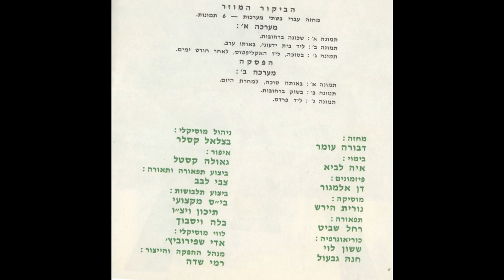רחובות בעתיד - צוות המחזמר "הביקור המוזר" - נדיר ובלעדי לערוץ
מילים: דן אלמגור  לחן: נורית הירש  23.3.70
מתוך "הביקר המוזר" מחזמר העיר רחובות מאת דבורה עומר

הביקור המוזר - מחזמר מהווי העיר רחובות נכתב לרגל חגיגות ה 80
לעיר רחובות.  מילים: דן אלמגור  לחנים: נורית הירש
המחזה מאת דבורה עומר בימוי: איה לביא . בין המשתתפים: דני רובס,
שוקי פורר, ארי שביט.

 איך תיראה רחובות בעתיד ? כמו עיר של מיליון עם רכבת תחתית.
כן כן כן עם רכבת תחתית – מכפר בילו לקובייבה !
רכבת תחתית שתוביל את כולם , תוך ארבע שניות מרחוב הרצל לים !
כן כן כן מרחוב הרצל לים, לטיילת של רחובות !

ושם על הים , על החוף הנקי מר הילטון יקים בית -מלון ענקי
כן כן כן בית-מלון ענקי – זה ה "הילטון" של רחובות !
ואז בכל קיץ תהיה בעיה, ברחובות יש עודף בריכות לשחיה !
כן כן כן כי בריכות לשחיה יש יותר מדי ברחובות !

רמלה תהיה אז בתחום השיפוט וגורדון יהיה ל"היכל התרבות".
כן כן כן ל"היכל התרבות" לתזמורת של רחובות !
במרמורק אז יפתחו תיאטרון וגם בזרנוגה יוקם טכניון.
כן כן כן  יוקם טכניון, אוניברסיטת זרנוגה.

ל"אגד" תהיה תחנה מרכזית : טיסות לירח וגם לשביט
 כן כן כן וגם לשביט , היציאה מבתיה – מקוב !
שירות הליקופטר חדש ומהיר יטוס אז מ"רמה" לאמצע העיר.
כן כן כן , ועל גג הפסאג' יחנה ההליקופטר !

בתים למאות יגרדו אז שחקים, את בית העיריה כמו "טור אייפל" נקים.
כן כן כן כמו "טור אייפל" נקים מול כיכר האוטוסטראדה.
ונחל רובין אז יהיה לנהר. יזרום פה בעיר  אל אגם מפואר.
כן כן כן אל אגם מפואר –לכינרת של רחובות.

מראשון -  לציון יבואו רבים לנשום פה, אצלנו ריחות ערבים.
כן כן כן ריחות ערבים, לא כמו בחולות של ראשון.
רבים עוד יגיעו מרחוב דיזנגוף לראות את ה "מודה" ברחוב יעקב.
כן כן כן , אז ברחוב יעקב יהיו המון "בוטיקים".

 ואז סוף כל סוף חלומנו יוגשם, מעל לרכבת הגשר יוקם !
כן כן כן אז הגשר יוקם, כנראה בשנת אלפיים.

ברוכים הבאים לערוץ הרשמי של נורית הירש.
נורית הירש – מוסיקאית, מלחינה, מעבדת ומנצחת מהמובילות בזמר העברי.
הלחינה למעלה מ- 1600 שירים, מוסיקה ל- 14 סרטים, מחזות זמר, הצגות וסדרות טלויזיה.  שיריה פורסמו ב- 6 ספרים ושישה עשר אוספים משיריה על גבי תקליטורים. נורית הירש מופיעה עם שיריה בהרכבים שונים בארץ ומייצגת את ישראל בכבוד רב ברחבי העולם. הנכם מוזמנים להאזין, לצפות ולהינות מעולמה המוסיקלי הרחב שנמשך למעלה מיובל שנים.